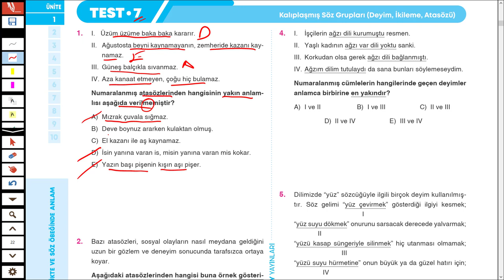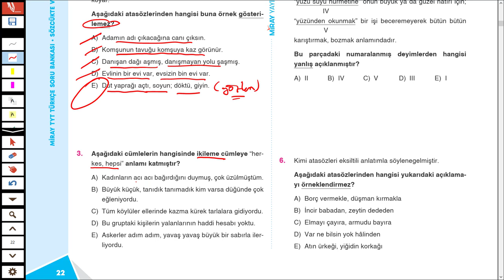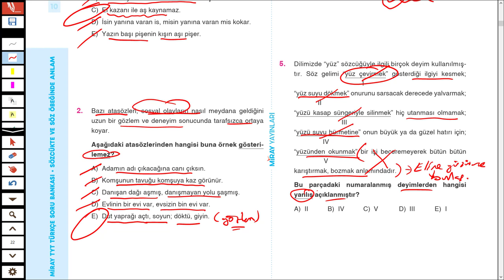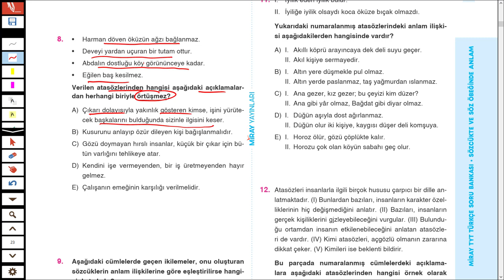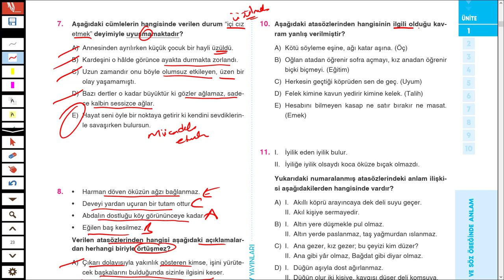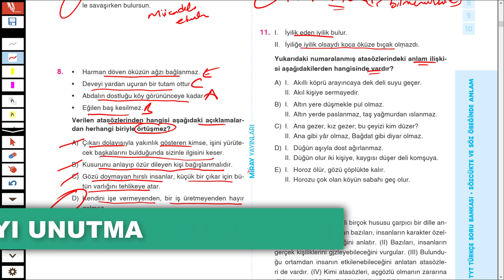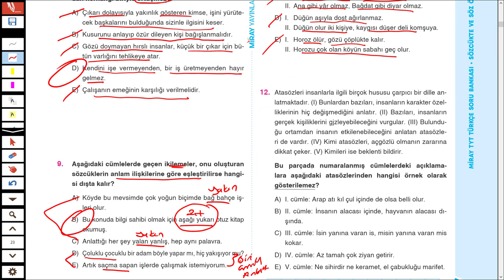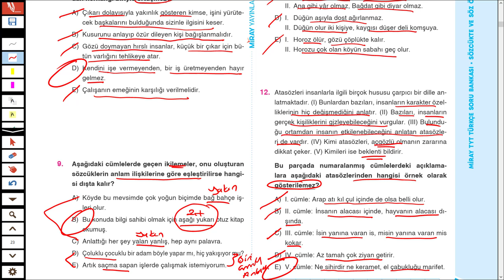MİRAY YAYINLARI - MİRAY TYT TÜRKÇE SB - SÖZCÜKTE ANLAM -TEST 7 - SYF 22/23 - TÜRKÇEHANE